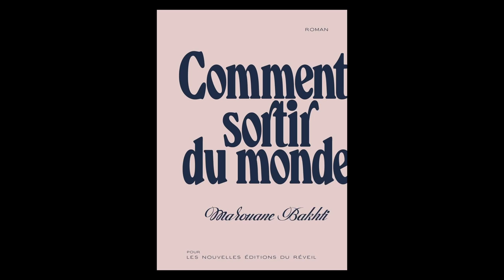Marouane Bakhti - Comment sortir du monde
Marouane Bakhti vous présente son ouvrage "Comment sortir du monde" aux éditions Nouvelles éditions du réveil.